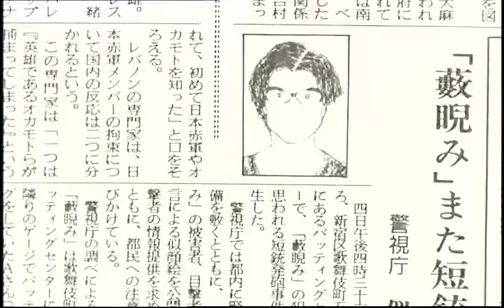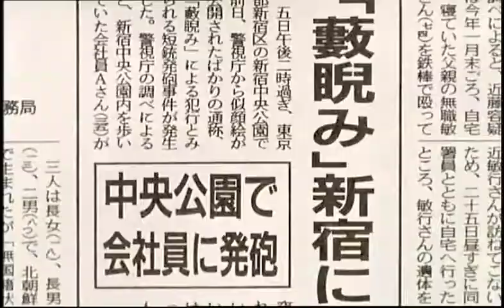Tokyo Eyes (1998) - Soundtrack by Xavier Jamaux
Tokyo Eyes (1998) - Director: Jean-Pierre Limosin - With Shinji Takeda and Hinano Yoshikawa - Music: "Bang! Bang! (You're Dead)" by Xavier Jamaux